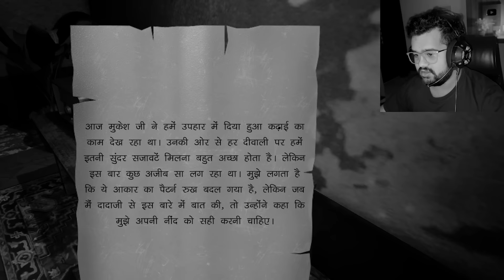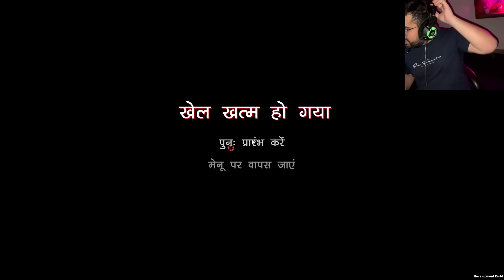GETTING MARRIED WITH KAMLA🤣(funniest gameplay)🤣